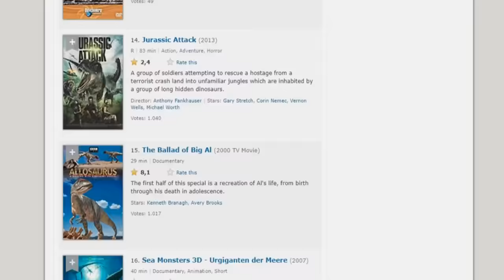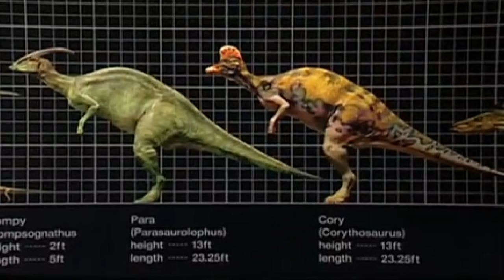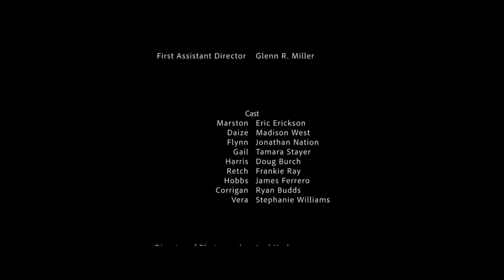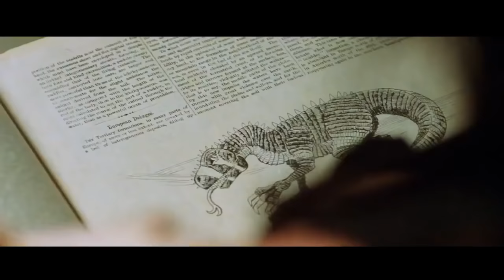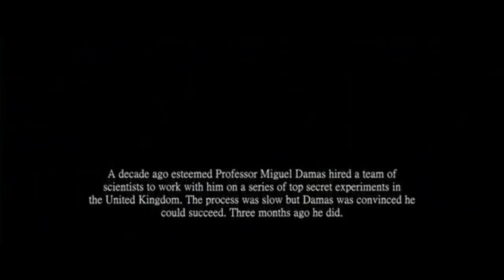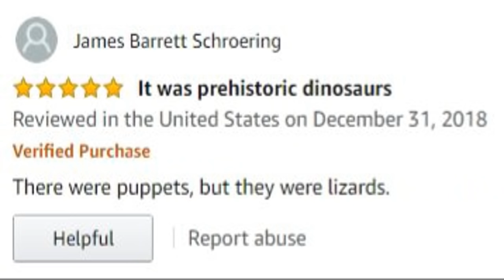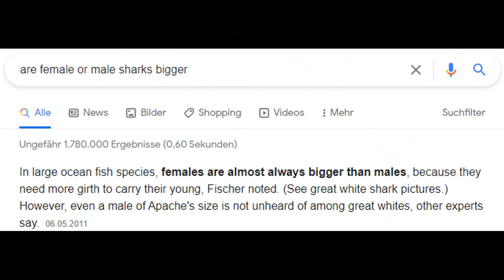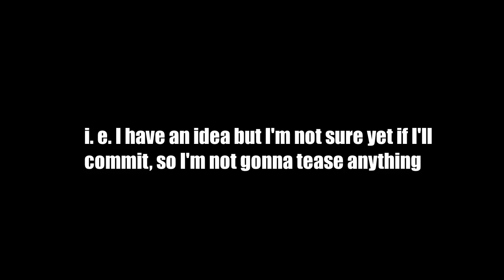MORE JURASSIC KRAP - Rick Raptor Reviews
The sequel you didn't think you'd get.

0:00 Intro
2:02 Jurassic Galaxy
10:33 Raptor Ranch
18:38 Jurassic Predator
26:03 Saurians (kinda)
28:15 Jurassic Shark 2: Aquapocalypse